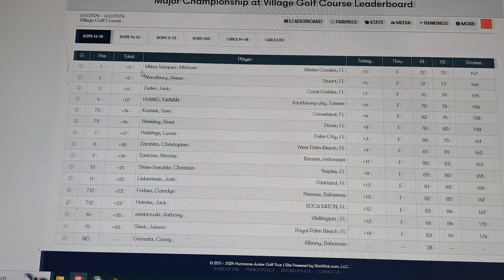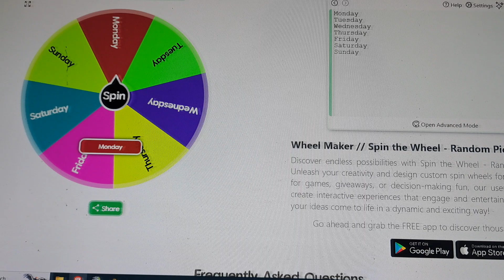Free Monday Golf Giveaway - 5/27/24